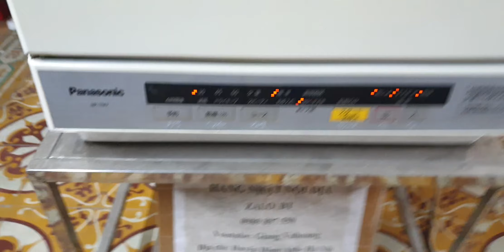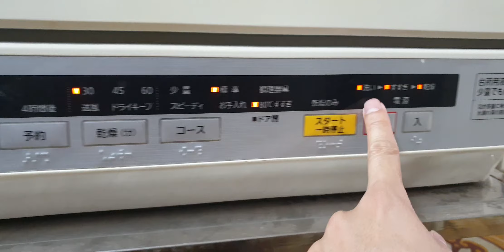#0989897559- Máy rửa bát Panasonic NP-TM7